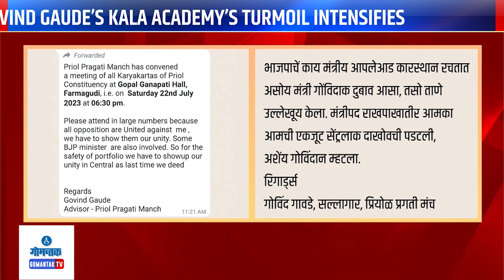Alleged corruption - गोविंद गावडे यांच्या अडचणीत वाढ | Gomantak TV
गोविंद गावडे यांच्या अडचणीत वाढ | Govind Gaude's Kala Academy turmoil intensifies | Gomantak TV